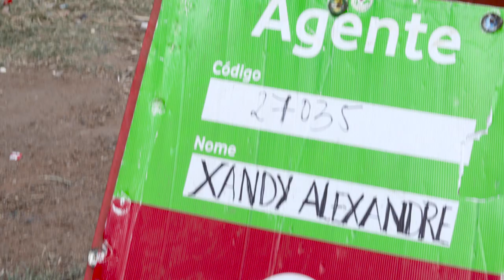Xandy Alexandre - Halifa- (Oficial Video) 1MZ 2020